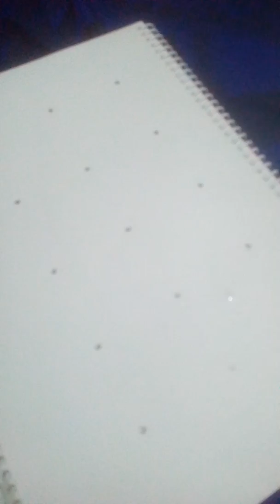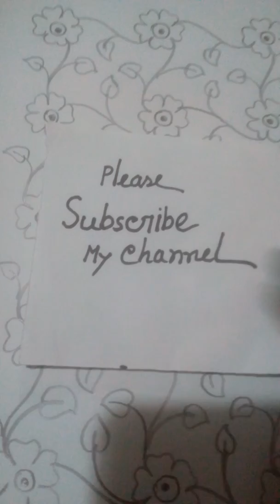সুন্দর নকশি কাঁথার ডিসাইন .Nokshi katha drawing flower 1beautiful flower